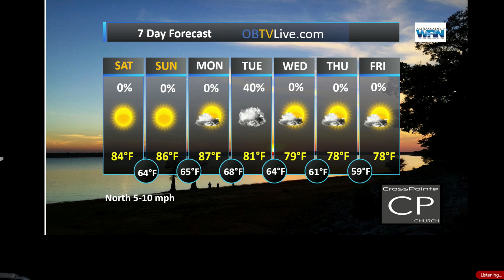CrossPointe Church Sep 9 2023